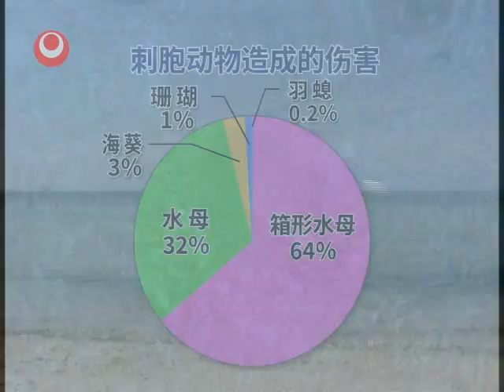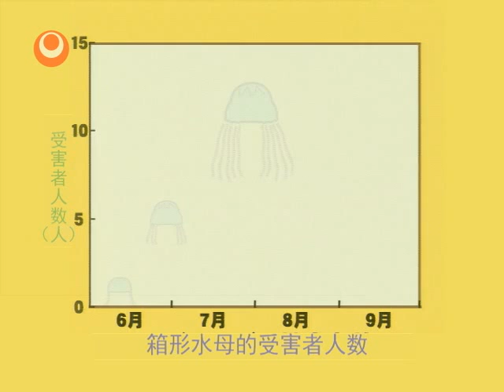小心它们！！海中的危险生物 -如何安全地享受大海-箱形水母版（気をつけよう！！海のキケン生物～海を安全に楽しむために～ハブクラゲ版）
在冲绳生息着一种叫做箱形水母的大型水母，造成了不少伤害事件。为了安全享受海上娱乐，需要了解正确知识，并做好充分准备。
（沖縄にはハブクラゲという大型のクラゲが生息していて、その被害が多く発生しています。安全な海のレジャーのために正しい知識と十分な備えをしましょう。）